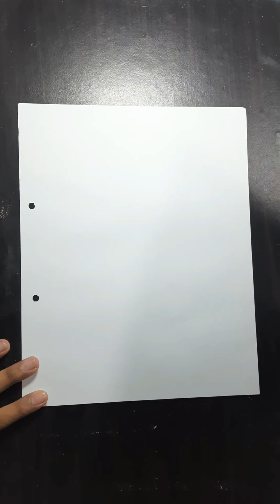bandbudh aur budbak drawing | Arup Banik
bandbudh aur budbak drawing

bandbudh aur budbak drawing#Arupbanik

Easy drawing
Drawing Art
Animals drawing
drawing nature

Drawing book for artist
Drawing ideas
DrawingGirl
Types of drawing
 Drawing pictures

What are the 3 types of drawing?
Where is Farjana drawing academy from?
How do you draw a girl with the mask?

What is the definition of drawing?